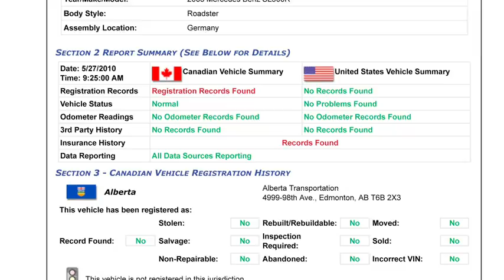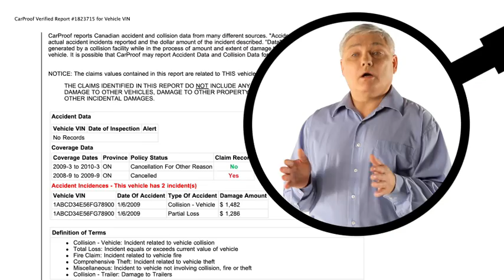CarProof EducationalVideo Large